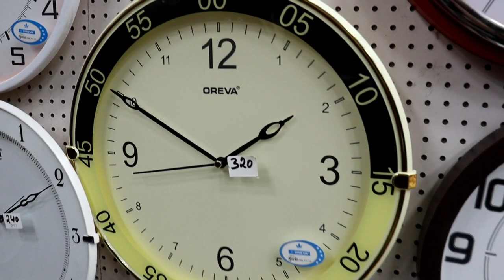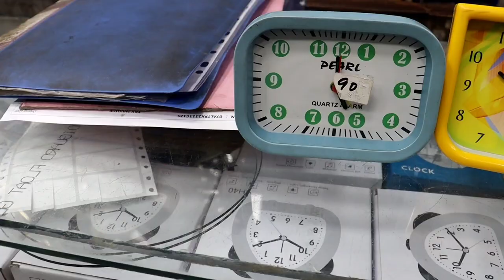Cheapest Wall Clock Market In Delhi | सबसे सस्ती Clock Market | Wholesale watch market in Delhi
SHOP NAME:- KHANNA TIMES

ADDRESS:- 328,NEW LAJPAT RAI MARKET ,CHANDHI CHOWK ,DELHI

Warning

This video is designed only for the purpose of education and to give market information, Ankit Business Vlogs Channel is not doing any Paid Promotion in any way, Customers will not only be responsible for any disadvantages and understanding of any goods before buying any goods, but you will also be responsible for any kind of profit loss, Ankit Business Vlogs Channel and YouTube will not be responsible in any way. So Be Careful.